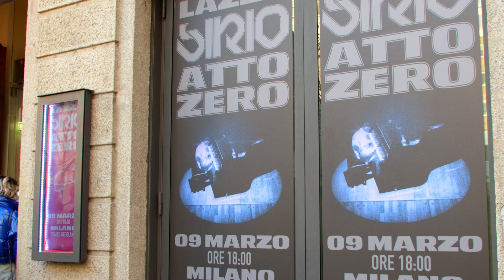LAZZA al Teatro Gerolamo di Milano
Nuova musica per Lazza che torna con il nuovo singolo OUV3RTURE, brano che anticipa l’uscita di un nuovo album di inediti intitolato “SIRIO” (out l’8 aprile).
Il nuovo progetto è stato presentato durante uno show esclusivo svoltosi al Teatro Gerolamo di Milano in cui l’artista ha eseguito in anteprima alcuni dei suoi nuovi brani in una suggestiva modalità acustica.